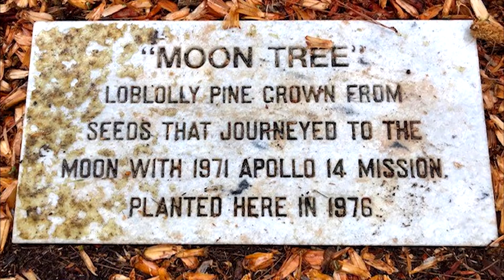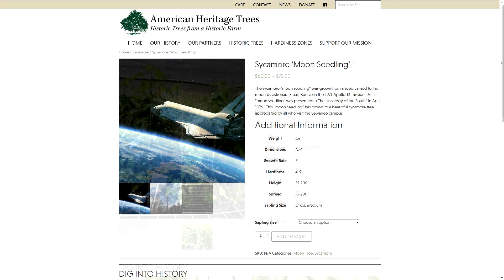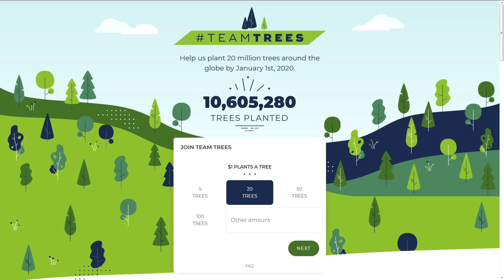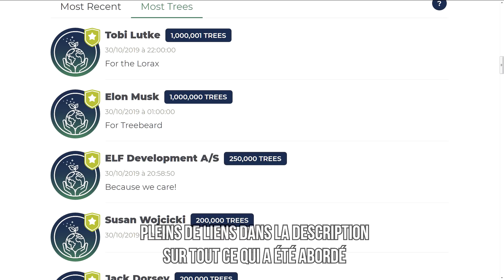🚀 L'histoire des Moon Trees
Micro 1 :

Micro 2 :

Quelques maquettes dans mon décor :

Saturn V :

Petite Ariane V :

Livres :

Seul Sur Mars :

Tim Peake :

Expanding Universe :

Ici la base de la tranquilité :

Histoire de la Conquête Spatiale :

DVD

Gravité Zero :

Histoire de l'aviation :

Les Chevaliers du Ciel :

Patchs :

Apollo 11 :

Apollo 17 :